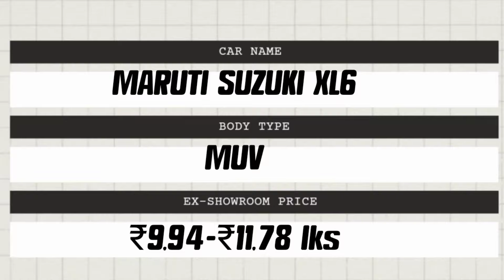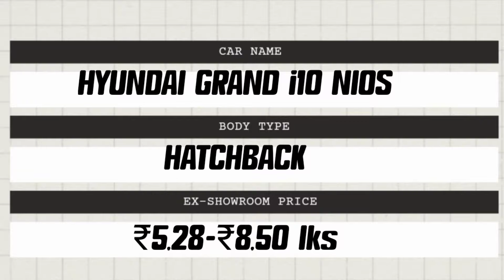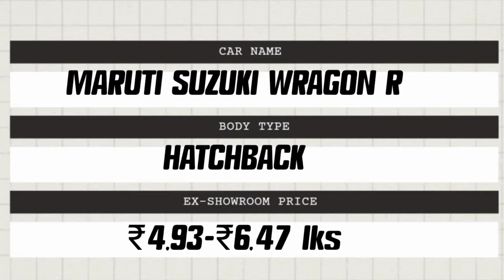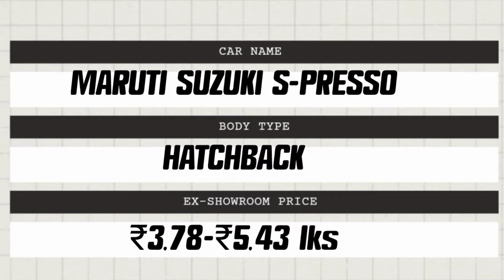TOP 7 UNSAFE CARS IN INDIA | TESTED BY GLOBAL NCAP | KING OF UNSAFTY| 7 UNSAFE CAR |ARKT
Hi
i am Kartik

In this video I list Top 7 UNSAFE cars present in India. These cars are Tested by GLOBAL NCAP.

All these Cars scores Average or Below Average Crash Test Rating.

Some Common company's which make poor built quality cars- MARUTI SUZUKI, HYUNDAI, KIA.

 ```*ACCESSORIES USE*```

 _MY TRIPOD_

 _MY MIC_

BYE BYE